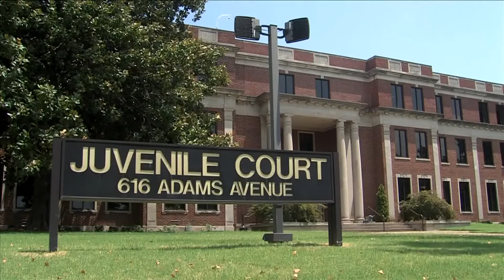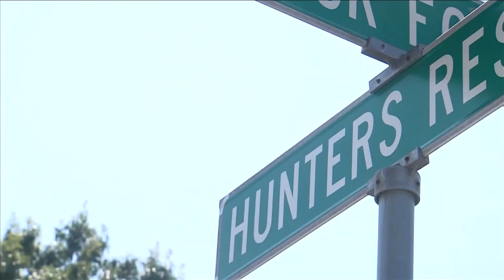Analyzing Memphis’ justice system for youth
Local attorneys say the questions around the teen’s ankle monitor supervision highlight broader funding issues for probation manpower.